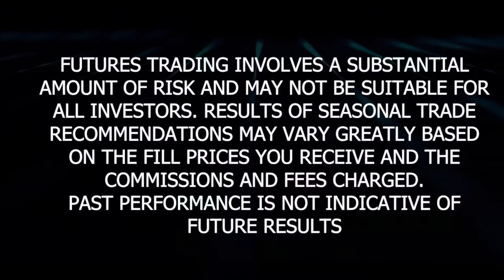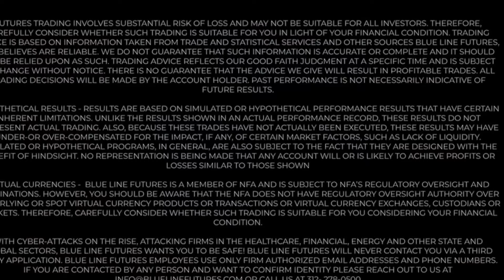Is Now the Time to Invest in Precious Metals and Cryptocurrency?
Exploring the fluctuating trends in gold and platinum, alongside potential investment opportunities in silver, copper, and Bitcoin amid global economic uncertainties and Fed policy impacts.

Let's try and break 100 likes on this video!